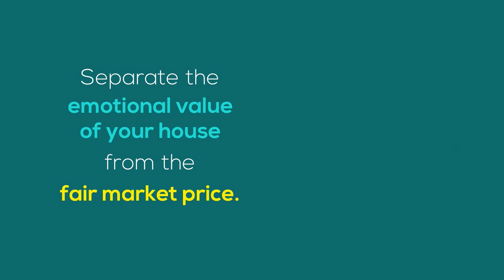Thinking of Selling? Call me.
Work with a REALTOR® that is PEOPLE FOCUSED & RESULTS DRIVEN. 💥💥
Award winning Certified Relocation Realtor
Military Relocation Specialist 🇱🇷🇱🇷🇱🇷🇱🇷
Contact Cassie Wrona,REALTOR to ensure you have an agent who is DEFINED by SERVICE and EXPERTISE.

Awarded  Top 2%  of Realtors  💫
Top Overall producer & Top Listing Agent 🏡
Top Buyers Agent 💫
BHHS Chairmans Gold Award  🔑💫🔑💫🔑
BHHS Leading Edge  Award 💫🔑💫🔑💫
BHHS Leading Honors  Award 💫🔑💫🔑💫